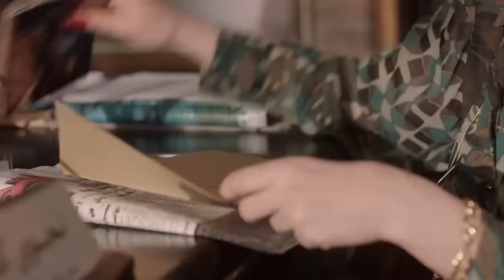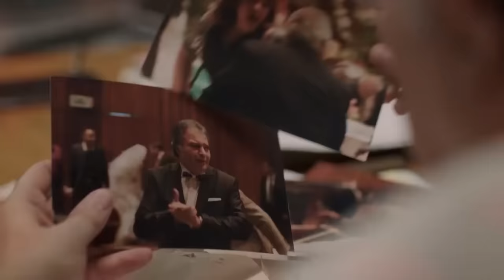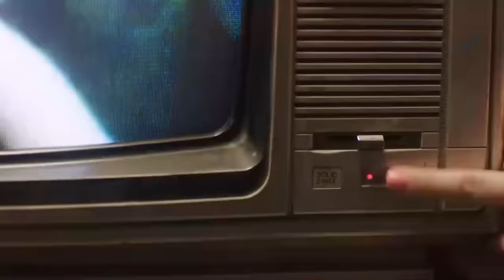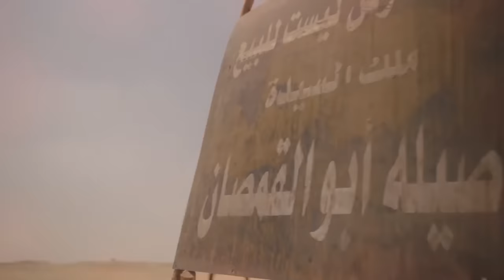فيلم الاثارة والدلع - احنا جامدين اوي - بطولة محمد امام (بنفس طريقة عادل امام) وروبي